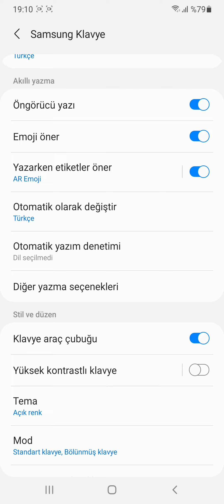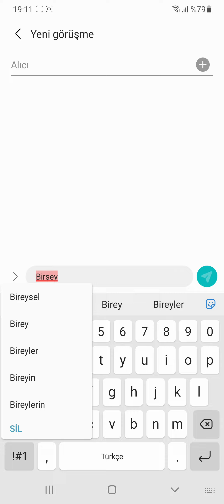Samsung Otomatik Yazım Denetimi Nasıl Açılır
Samsung akıllı telefonlarda otomatik yazım denetimini açma hakkında bilgi vermeye çalıştık.

Samsung cihazlarındaki otomatik yazı denetimi, yazarken yapılan hataları otomatik olarak düzeltmeye yardımcı olan kullanışlı bir özelliktir. Bu özellik, yazım hatalarını ve dil bilgisi hatalarını düzeltmek, yazma hızınızı artırmak ve mesajlarınızın daha profesyonel görünmesini sağlamak için tasarlanmıştır. Otomatik yazı denetimini etkinleştirmek oldukça basittir. İlk olarak, Ayarlar menüsüne gidin, ardından Genel Yönetim seçeneğine dokunun. Dil ve Giriş bölümünü seçtikten sonra Samsung Klavye Ayarları'na girin. Burada Akıllı Yazı veya Yazım Denetimi (cihazınıza bağlı olarak değişebilir) seçeneğini bulun ve etkinleştirin.

Bu özellik çeşitli işlevler sunar. Otomatik Düzeltme, yazım hatalarını otomatik olarak düzeltir; örneğin, "yandız" yazdığınızda bunu otomatik olarak "yanlış" olarak düzeltir. Öngörücü Metin, yazarken kelime önerilerinde bulunur ve cümlenizi tamamlamaya yardımcı olur, böylece yazma hızınızı artırır ve daha az hata yapmanızı sağlar. Klavye Öğrenimi, sıklıkla kullandığınız kelimeleri ve ifadeleri öğrenir ve bunları yazarken size önerir. Ayrıca, birden fazla dili destekler ve bu diller arasındaki geçişleri otomatik olarak algılar.

Eğer otomatik yazı denetimi sizin için rahatsız edici oluyorsa veya belirli ayarlarını özelleştirmek istiyorsanız, aynı menüden bu özelliği kapatabilir veya ayarlarını değiştirebilirsiniz. Örneğin, otomatik düzeltmeyi kapatıp sadece yazım önerilerini kullanmayı tercih edebilirsiniz. Otomatik yazı denetimi, özellikle hızlı yazmak isteyenler ve yazım hatalarını minimuma indirmek isteyen kullanıcılar için oldukça faydalıdır. Ancak, bazen hatalı düzeltmeler yapabilir, bu yüzden düzenli olarak kontrol etmekte fayda vardır.

Samsung klavyede otomatik yazım denetimi nasıl açılır hakkında bilgi vermeye çalıştık. Umarım yardımcı olabilmişimdir.